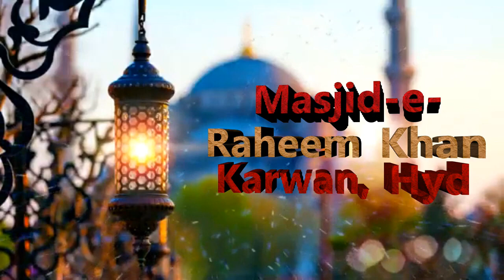Juma ki Ahmiyat Khutbe Juma By Abdul Aziz Shakeel